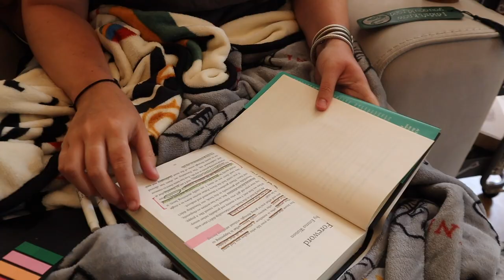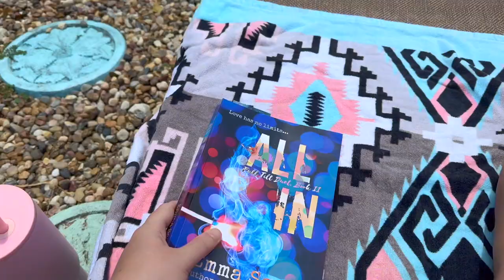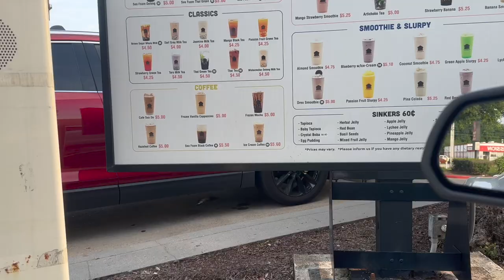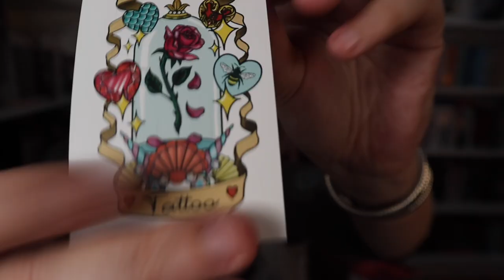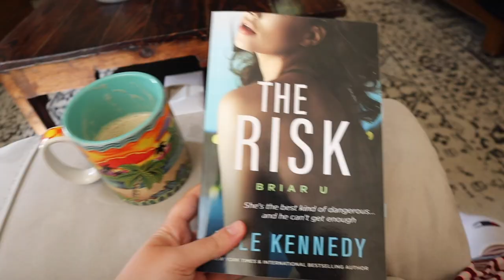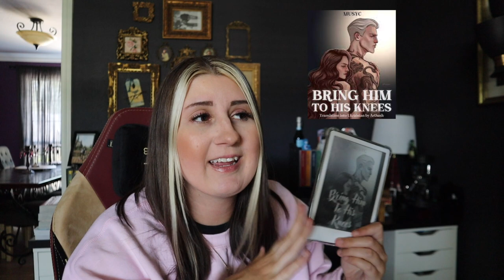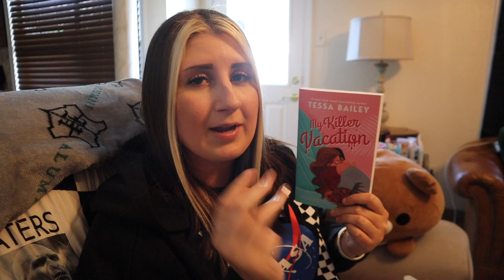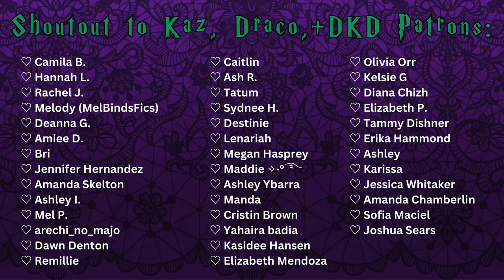READING VLOG 7 ♡ reading 8 books, unboxings, unhauling books, & spicy dramione fanfic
reading vlog #7 of 2023

b o o k s  r e a d:
‣ All In
- Angry God
- June 1st
- The Risk
- My Killer Vacation
- Beyond the Wand
- Bring Him to His Knees
- The Last Word
- Tomorrow x3
- Ignite

this video is about: readingvlog, dramione, bookshopping, vlog, long reading vlog, dramione, fan fiction, annotating, reading vlog, book haul, book mail, opening packages, romance books, booktube, lifestyle reading vlog, dramione fanfiction, long vlog